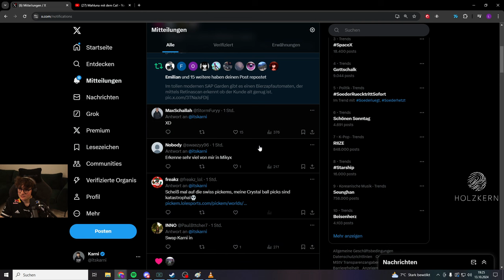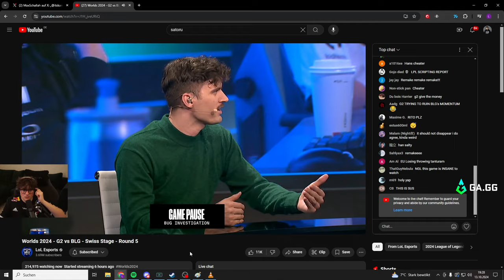DO OR DIE! | G2 VS BLG GAME 3 SWISS-STAGE | WORLDS 2024